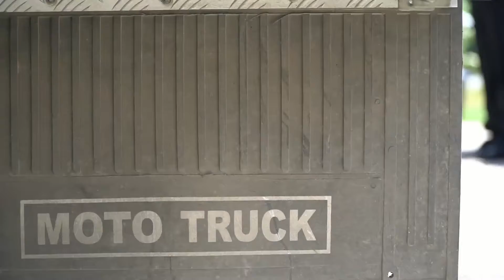Fundacja Jesteśmy Blisko